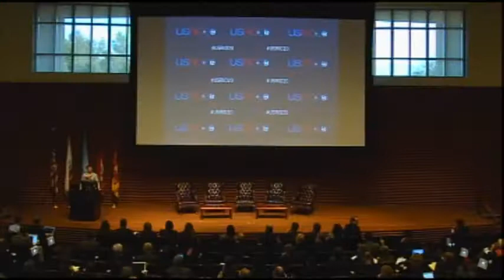USRio+2.0 Conference Opening Keynote: Lisa Jackson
EPA Administrator Lisa Jackson, opens the USRio+2.0 Conference hosted on Feb 2-4 at the Stanford Knight Management Center. She addresses an audience of international ministers from developing countries, technology and NGO professionals convened by the US State Department and the Stanford Graduate School of Business to discuss how connection technologies can support sustainable development.

Related Items:
USRio+2.0: Mobile Tech May Provide Solutions To World Problems